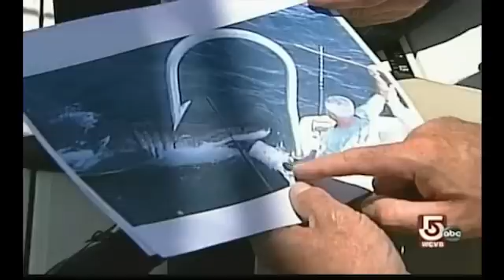Channel 5 Chronicle - Shark Fishing on the "Perseverance" and Great White Shark Tagging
Chronicle HD - Excerpt from Creatures of the Deep episode, August 18, 2010.  Shark fishing on the "Perseverance" and the tagging of the 16 ft Great White Shark During the Monster Shark Tournament .